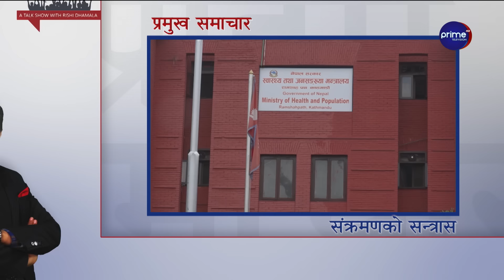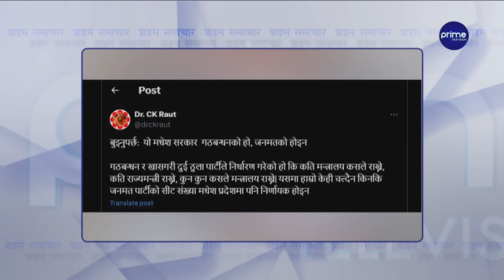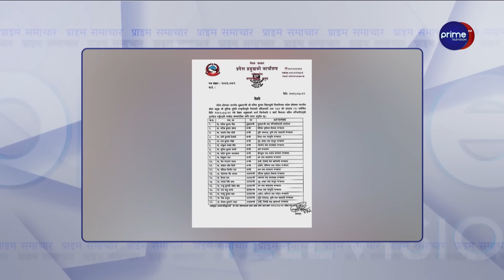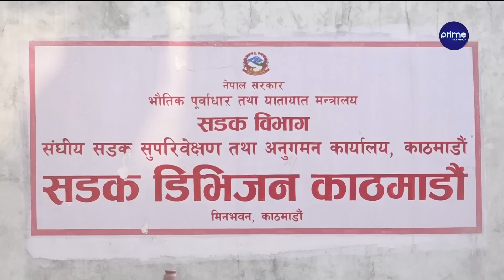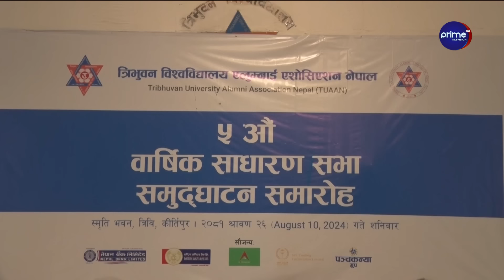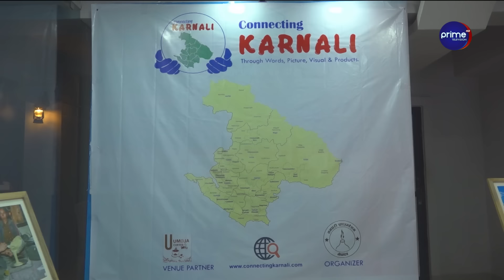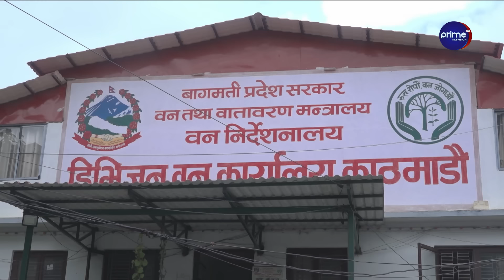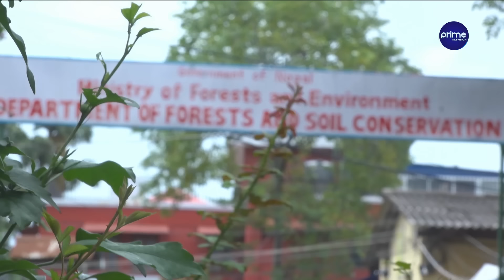दलहरू धमाधम छलफलमा, नेतृत्वको आलोचना, कांग्रेस ओलीसँग रिसायो, नयाँ दल संकटमा